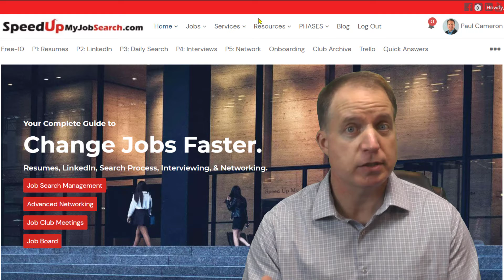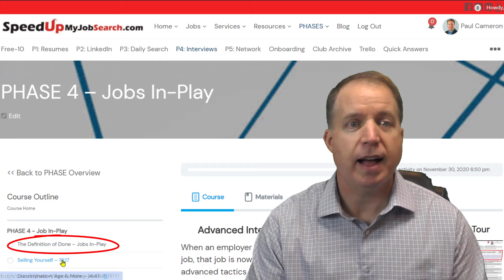The Definition of Done - Day 24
Those with Agile framework experience know that before a project begins, we need to define what it means to be done. However, even the most competent Scrum Masters I know rarely use this important project step in their own job search process. In this quick video I show you how to apply it to your search, and how it can dramatically improve your results.